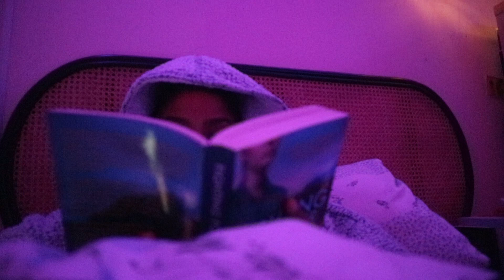autumn half term reset🫶🏽 deep cleaning, cosy reading + chill